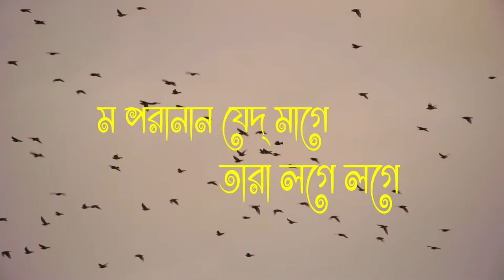Utton pege mege mege_Chakma lyrical music_উত্তোন পেগে মেগে মেগে_চাকমা লিরিক্যাল গান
গানঃ উত্তোন পেগে মেগে মেগে
শিল্পীঃ আলপনা চাকমা